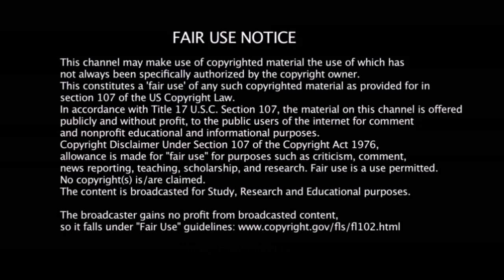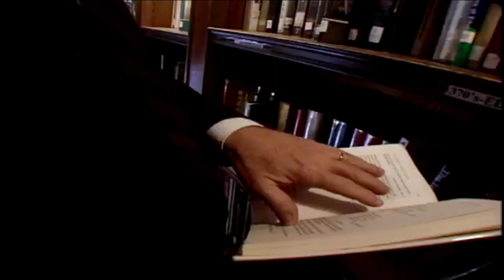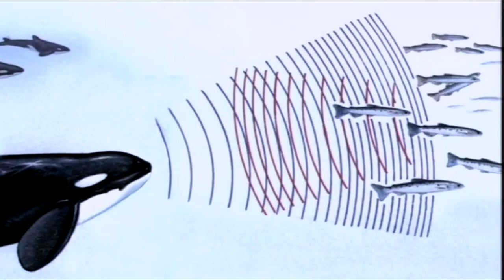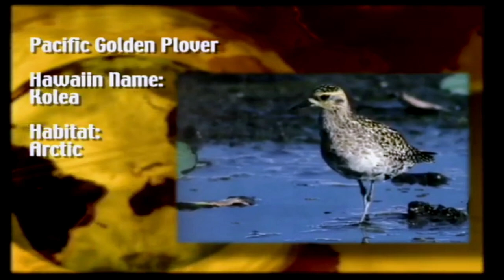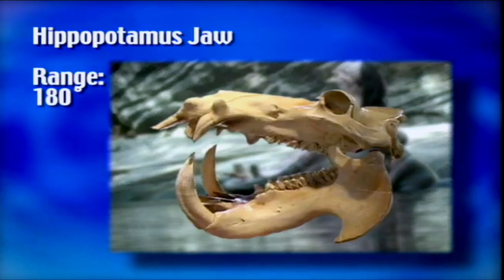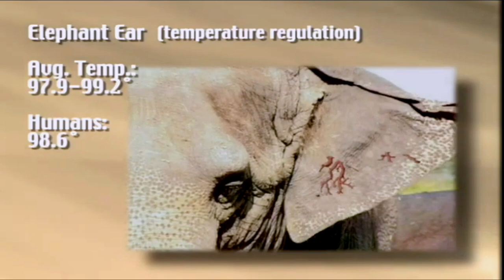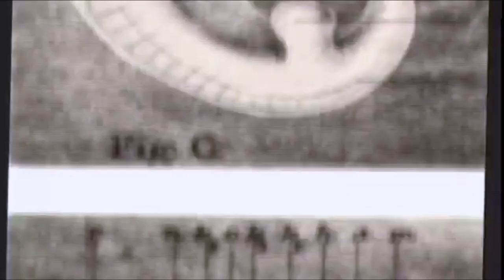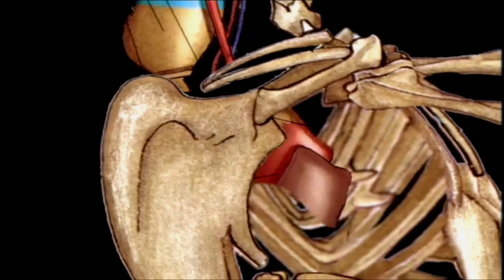Incredible Creatures that Defy Evolution 2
Incredible Creatures that Defy Evolution 2 - In part 2 of this series Dr. Jobe Martin shows even more compelling evidence to reject the claims of the Evolutionary worldview and instead embrace a Creationist perspective on the origin biological life. Part 2 covers even more extraordinary creatures evidencing the creative work of God: Lampsylis Mussel, Horses, Ostrichs, Hummingbirds, Vestigial Organs, Dogs, Manatees, Elephants, Butterflies, A section on designs and designers, Cuttle Fish, Penguins, Milopina Bee, and vanilla.

All credit for this video goes to Exploration Films, Steve Greisen (Writer/Director), David Hames (Starring Role), and Jobe Martin (Starring Role).